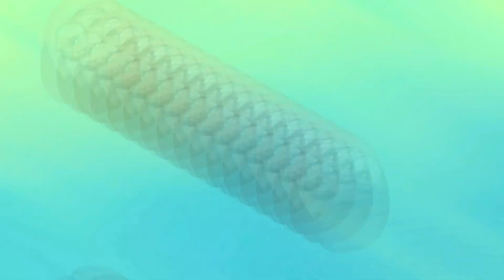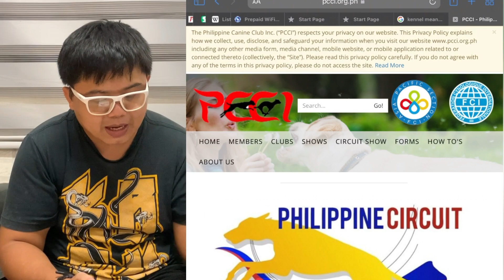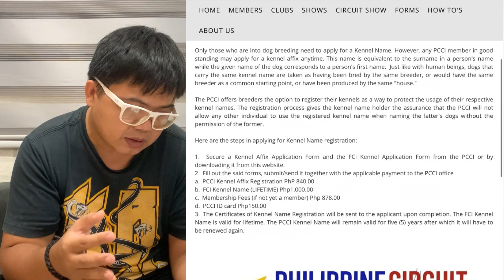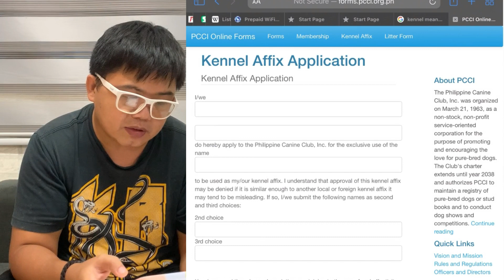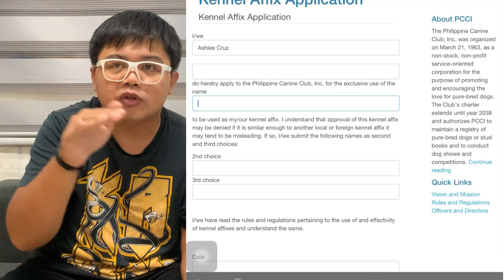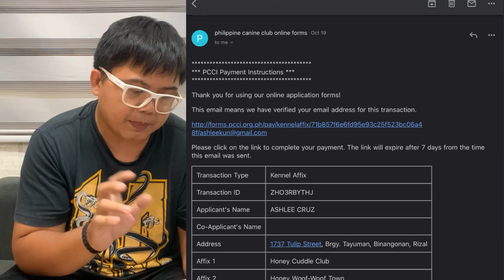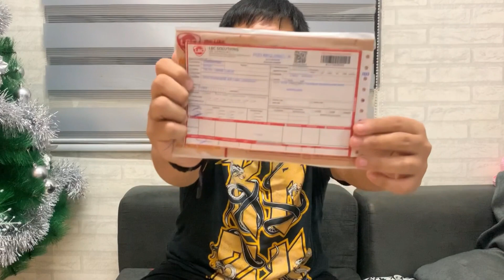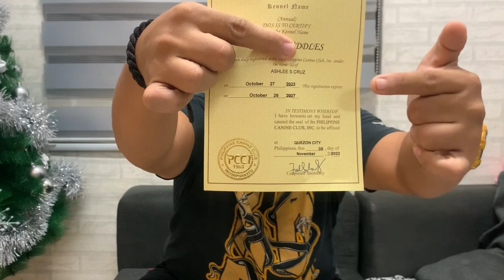2023 EASY GUIDE PCCI REGISTRATION/ONLINE & PERSONAL APPLICATION FOR KENNEL NAME/AFFIX SIMPLE STEPS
This video is all about applying for Kennel Name or Affix for Philippine Canine Club Incorporated  or PCCI. Here are the simple steps on how toapply whether Online and personal application for PCCI Kennel name / affix.